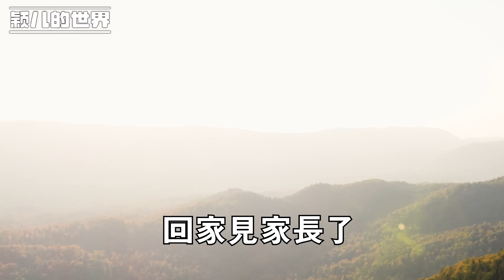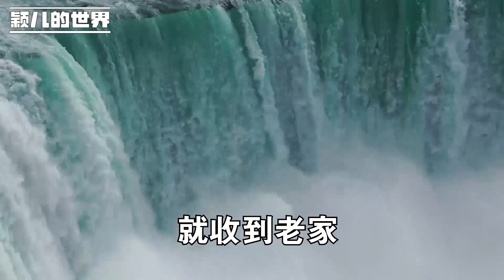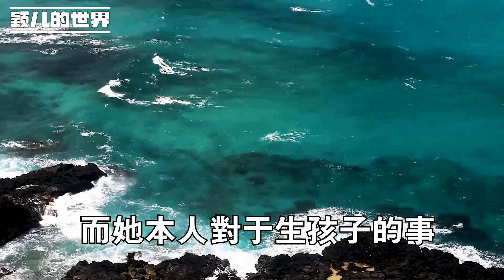結婚17年 母親弟弟上門下跪讓買房，女人無奈 背著丈夫花光拆遷款，丈夫知道後怒提離婚 扶弟魔太可怕